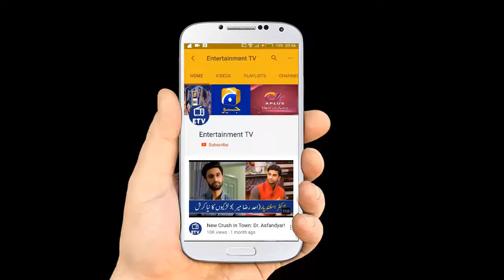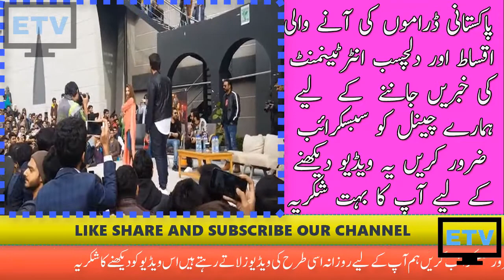Neelum Muneer Dance at University Of Lahore - During promotion of Chupan Chupai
Entertainment TV, Here you can watch Pakistani drama promo and entertainment news and gossips.

Thanks.